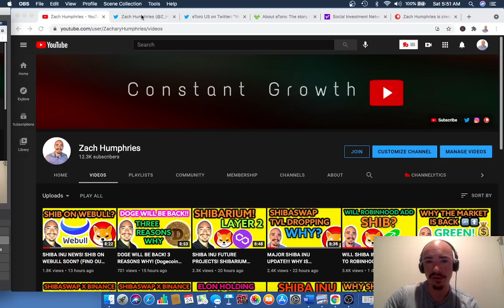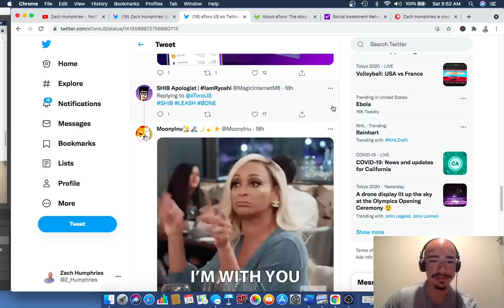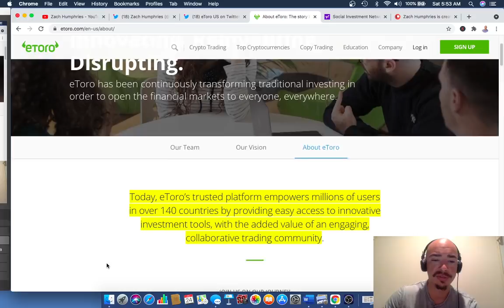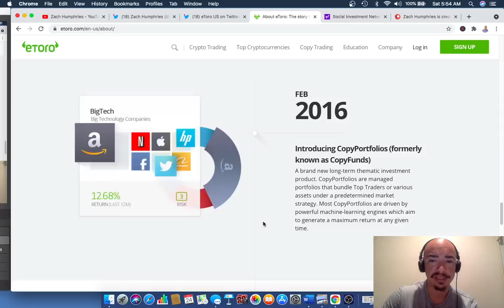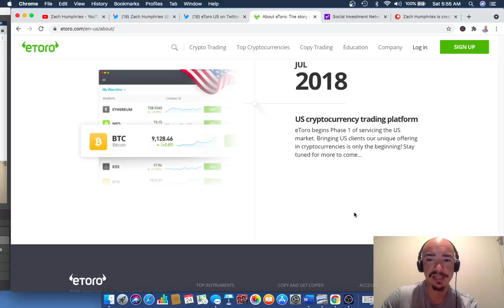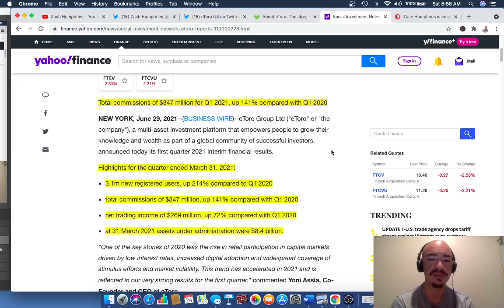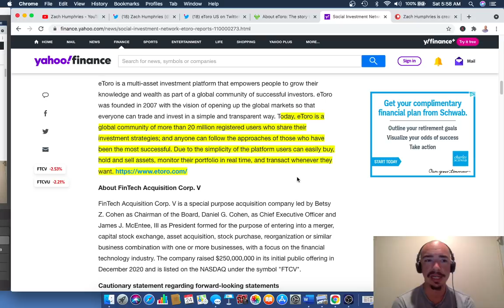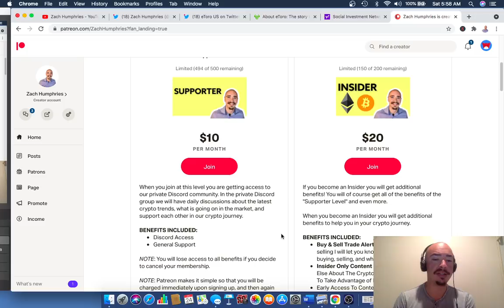ETORO ADDING SHIBA INU ON MONDAY? FIND OUT HERE! (ETORO DETAILS)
ETORO ADDING SHIBA INU ON MONDAY? FIND OUT HERE! (ETORO DETAILS). ETORO could be adding shiba inu on Monday. Shiba inu could be added to ETORO on Monday. Shiba inu added to another exchange. SHIBA INU BEING ADDING TO ANOTHER TOP EXCHANGE! ETORO LISTING!